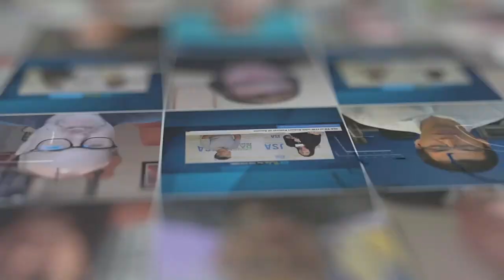ITW 2023: Dark Fiber and Infrastructure, LLC's Scott Bergs Discusses Expansion in Data Center Alley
Scott Bergs, CEO of Dark Fiber & Infrastructure LLC, discusses a key expansion in Data Center Alley and how the company is helping to meet demands through its open access infrastructure network.

00:41 Welcome interview guest Scott Bergs
00:55 About DF&I
01:35 Expansion in Data Center Alley
03:15 DF&I’s Express Connect Network's unique benefits
04:35 The most direct dark fiber route from Ashburn to Maryland
05:45 Future plans